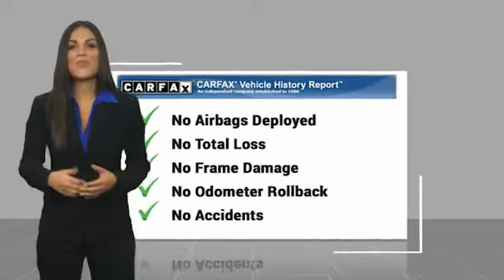2022 MINI Hardtop 2 Door Asheville NC PH232911B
2022 MINI Hardtop 2 Door Cooper S

Recent Arrival! CARFAX One-Owner. Clean CARFAX. 2022 MINI Cooper S Signature Rooftop Gray Metallic **Available at Fred Anderson Nissan of Asheville. Call us today at **, *Still Under Factory Warranty**, LOCALLY OWNED AND SERVICED!, FULLY SERVICED!, TWO KEYS!, Sunroof, Bluetooth, Keyless Entry, Back Up Camera, Still Under Factory Powertrain Warranty**, ABS brakes, Alloy wheels, Electronic Stability Control, Emergency communication system, Heated door mirrors, Illuminated entry, Low tire pressure warning, Remote keyless entry, Traction control.FWD 7-Speed Automatic 2.0L 16V TwinPower Turbo 28/38 City/Highway MPGQualifying Non-Certified Used Nissans bought here and serviced at a FAMILY STORE receive our FULL ANDERSON FAMILY PLAN at NO COST to YOU! Our full family plan includes: 3-Day Vehicle Exchange*Lifetime Oil Changes*Lifetime Service Loaners (with $300+ Service)*Lifetime Car Washes(with Service)*MUCH MORE! (Value exceeds $1,000 in first years of ownership) Call us at , go or visit us at Fred Anderson Nissan of Asheville - 629 Brevard Rd Asheville, NC 28806 to learn more! Our # 1 goal is to help you find the vehicle you love at a price you can afford wrapped in a deal you don't want to walk away from. All prices exclude tax, tag, license, title, and registration for your state; NC inspection (up to $30 on used vehicles), and admin ($649) fees. All vehicle internet pricing is subject to change and requires standard financing through NMAC. From time to time in the transfer of data on the internet there are errors, the dealer is not responsible for errors in advertised price. See dealer for complete details.Welcome to Fred Anderson Nissan of Asheville - We're so happy you're here! Whether you stopped by because you are looking for a reliable, honest Nissan dealership in NC, or you're just browsing for your next dream car, we are ready and willing to do whatever we can to help make your experience a truly exceptional o